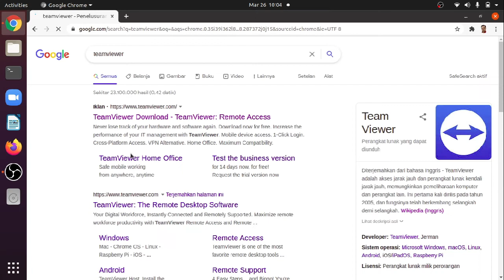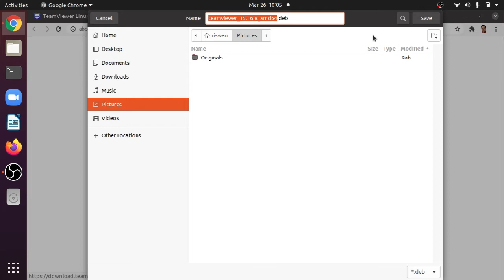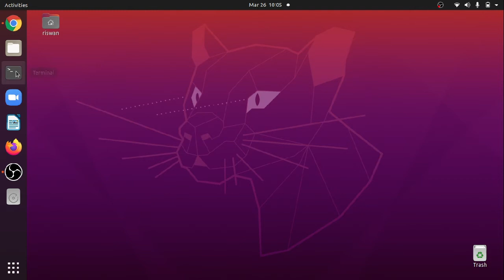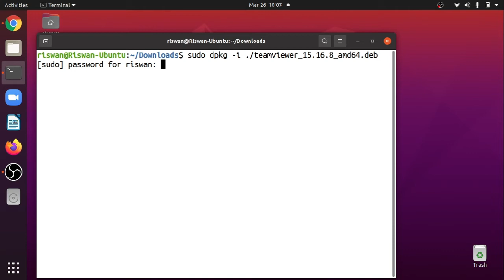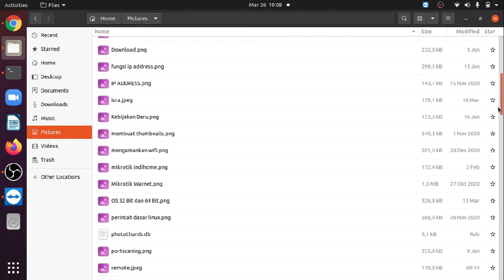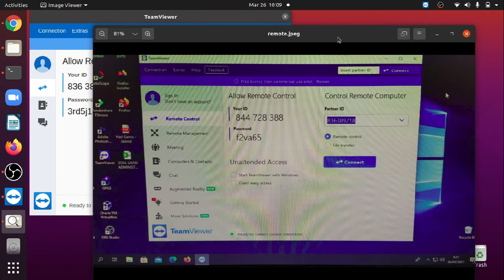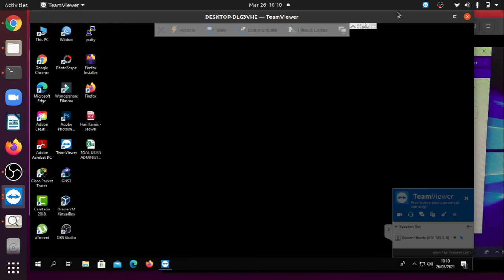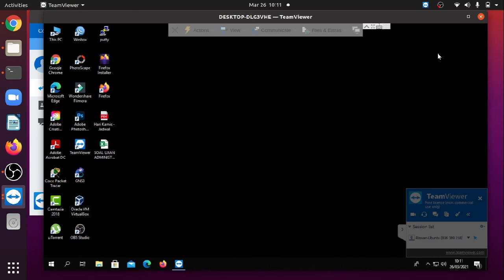Cara Install TeamViewer pada Ubuntu 20.04 dan Remote Komputer jarak jauh via Internet.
Cara Install TeamViewer pada Ubuntu 20.04 dan Remote Komputer Kantor dari Rumah via Internet.